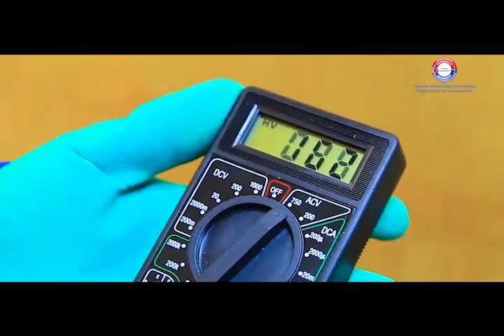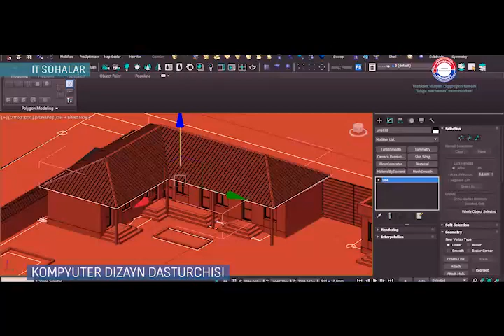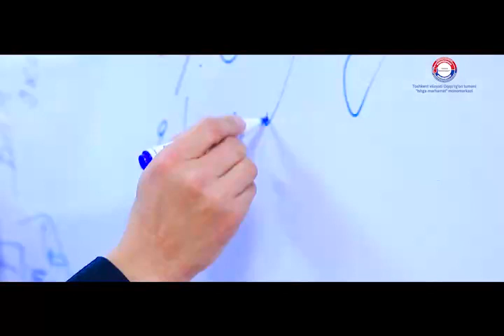Toshkent viloyati Oqqo'rg'on tumani "Ishga marxamat" monomarkazi reklama roligi